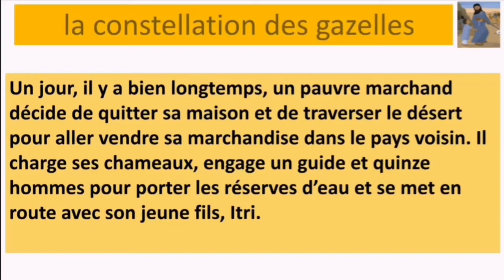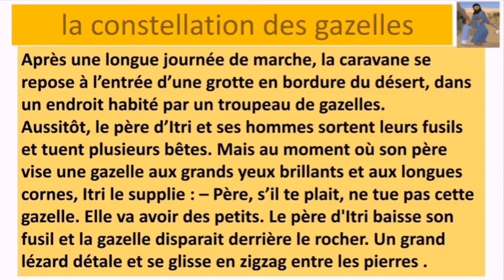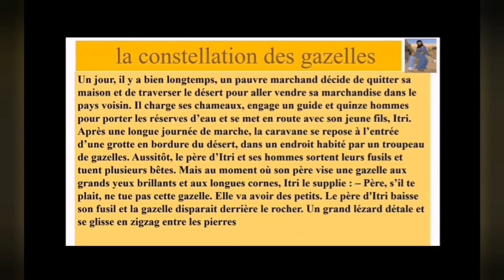Compréhension de l_histoire de la constellation des gazelles